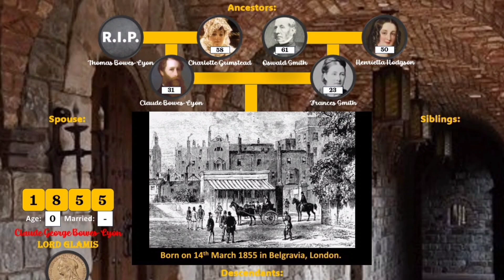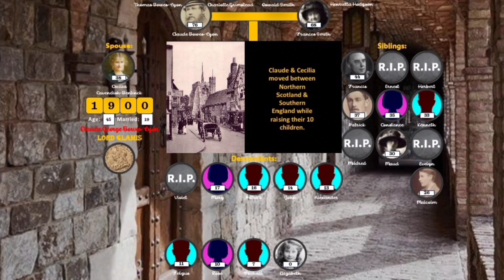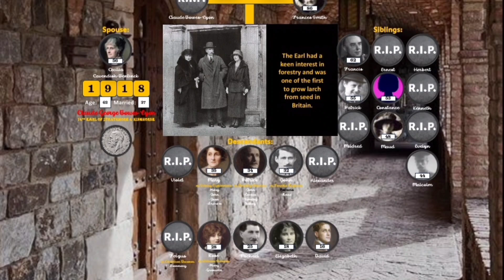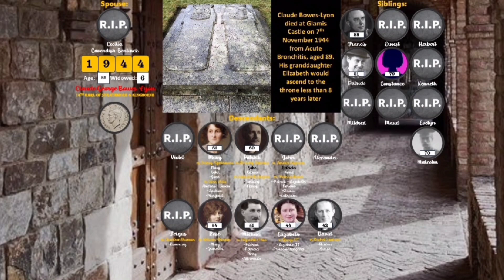Claude Bowes-Lyon - A Life Through Time (1855-1944)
My first non-family related video, exploring the life & family of Claude George Bowes-Lyon. Heavily inspired by @JamesFoxTimeTravelArtist

Image credit to the following: British Pathe, Wikipedia, Getty Images, National Portrait Gallery, British History Online, Library of 19th Century Photography & Glamis Castle Online.